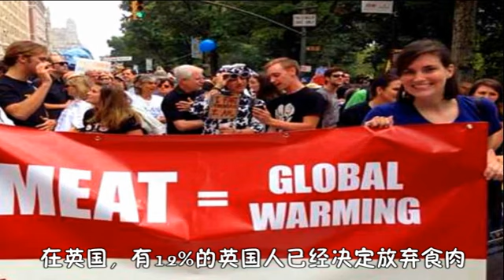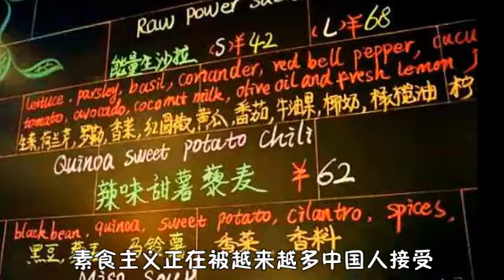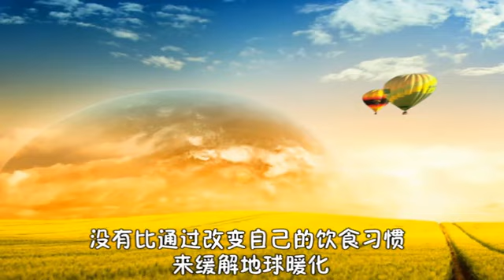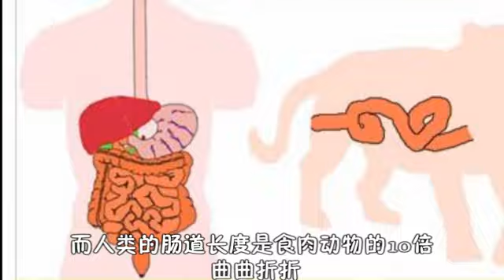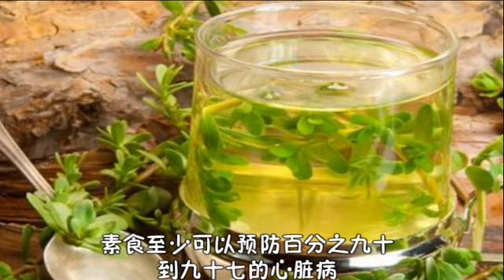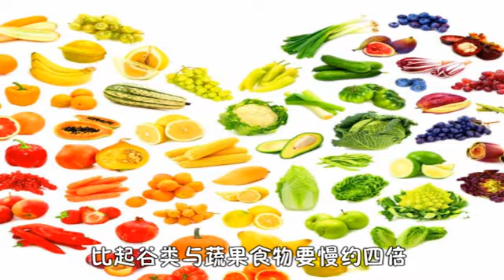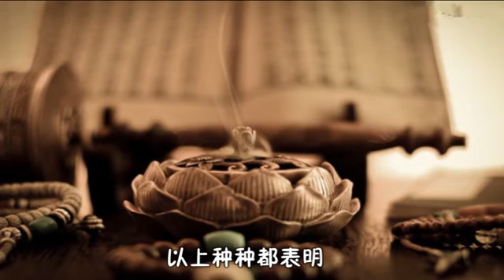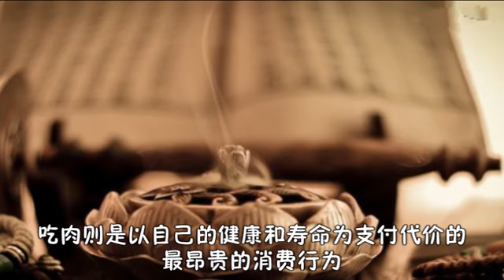為什麼全世界都選擇素食？